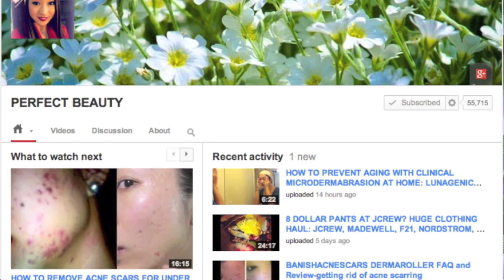Acne Tag (& Conversation!) With Daisy From PerfectBeauty!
Cassandra Bankson Facebook!

Questions:
1. When did you first get acne?
2. What are the first acne products you remember using?
3. Where do you get, or where have you gotten acne? (Face? Body? Etc)
4. When did you start seeing a Doctor, or did you? What did they recommend?
5. What was the first time your skin was teased or brought up in conversation?
6. What Over The Counter product helped you most?
7. What "natural" product, treatment, regimen or lifestyle change helped you most?